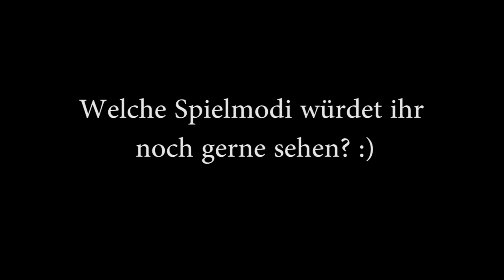BIN ICH EIN MÖRDER?! 😲 | Minecraft Herobrine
Mein Minecraft Server Carlos und ich gegen Herobrine in Minecraft ?

» Mein Buch